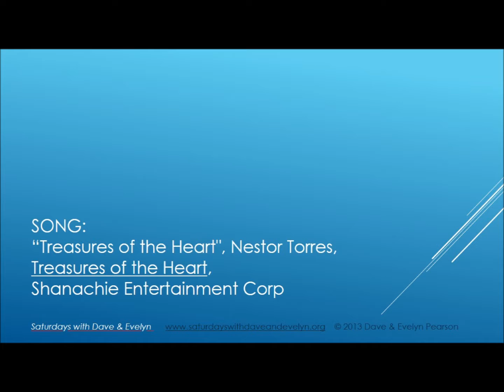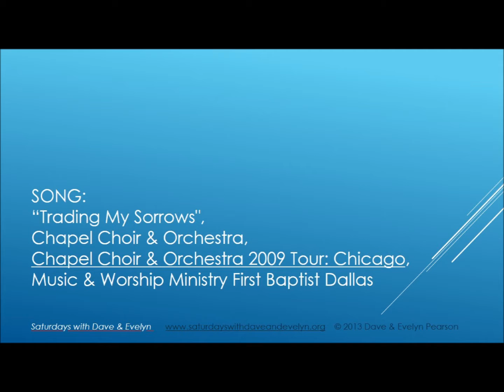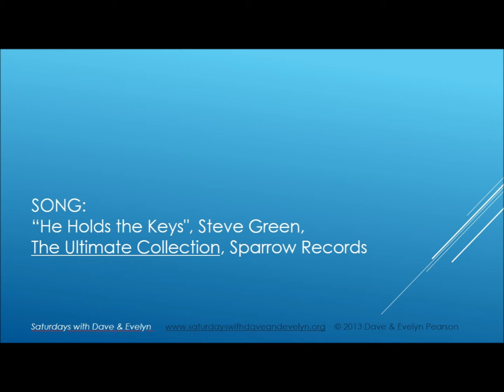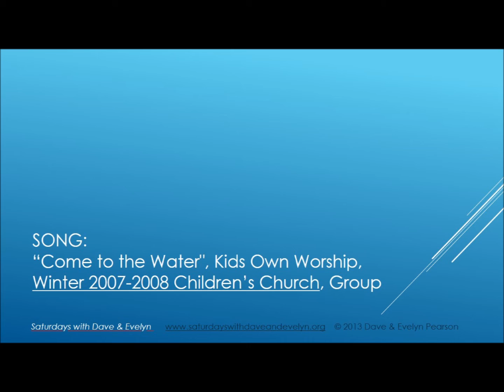Radio Show" "Breaking Bad Habits" (Jan. 11, 2014)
Saturdays with Dave & Evelyn
January 11, 2014
Topic: Breaking Bad Habits